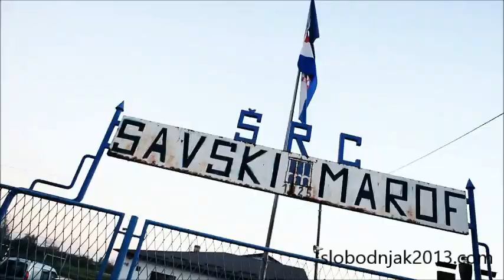NK Savski Marof ft Video & Foto OKO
Mi smo stranica koja želi pomoći svim medijski manje zastupljenim klubovima da se putem naše stranice besplatno reklamiraju,i da što više ljudi čuje za vaš klub.
Ukoliko ste zainteresirani za suradnju pošaljite nam nešto o vašem klubu,kako bismo mogli napravit članak koji ćemo objaviti na našoj stranici,pošaljite nam fotografije koje ćemo obajviti i na stranici i na našem facebook profilu,te od istih napraviti slideshow koji će biti postavljen na našem youtube kanalu(na sve fotografije ćemo staviti naš logo),i naravno ako imate video zapise koje bismo također postavili na naš youtube kanal.
Kod nas nisu bitne godine sportaša,i svi su sportovi jednako bitni.
Nadamo se uspješnoj suradnji,te vas molimo ukoliko znate za još neki klub kojem je potrebna promocija neka nam se slobodno javi na email
Unaprijed hvala
Sportski pozdrav od ekipe Slobodnjak2013